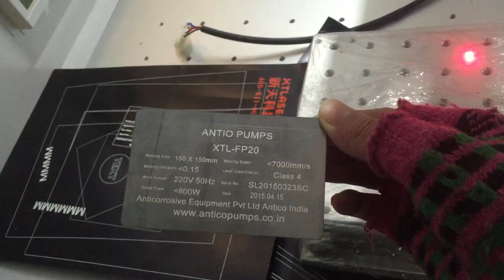xt laser fiber laser marking on stainless tag plate vedio 2